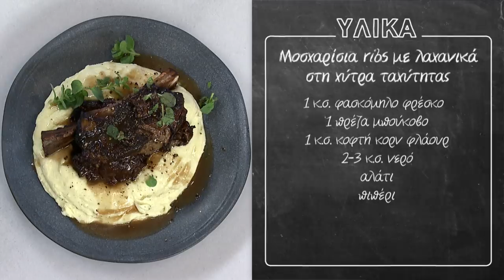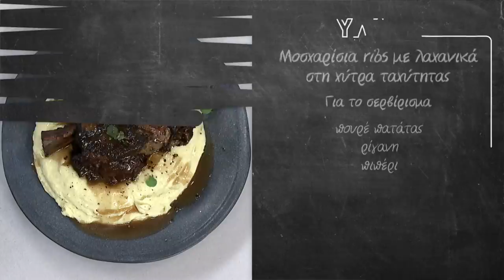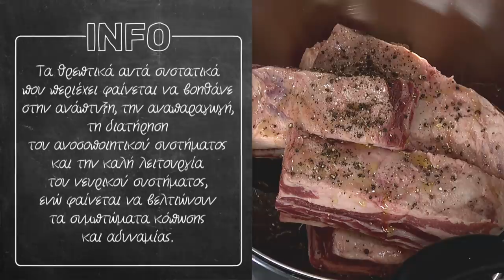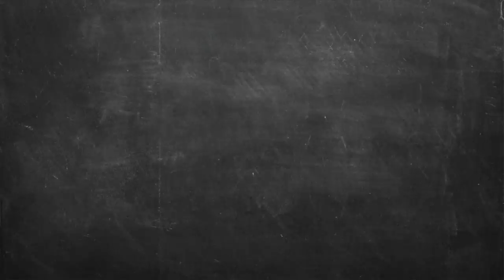Μοσχαρίσια ribs με λαχανικά στη χύτρα ταχύτητας Επ. 10 | Kitchen Lab TV | Άκης Πετρετζίκης TV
Μοσχαρίσια ribs με λαχανικά στη χύτρα ταχύτητας | Mosxarisia ribs me laxanika sth xytra taxythtas | Άκης Πετρετζίκης TV TV

Παρουσίαση: Άκης Πετρετζίκης TV
Σκηνοθεσία: Πάνος Γεωργίου
Αρχισυνταξία: Τζίνα Γαβαλά
Διεύθ. Φωτογραφίας: Γιώργος Μιχελής
Οργάνωση Παραγωγής: Διαμαντής Αρακάς
Εμπορικό Τμήμα: Mary-Rose Ανδριανοπούλου,  Ζωή Κωνσταντοπούλου
Β. Σκηνοθέτη: Πολύβια Μενοίκου
Τεχνικός Προϊστάμενος: Θ. Σαββάκης, Βασίλης Καρυπιάδης Ο.Ε.
Σκηνογραφία: Αναστασία Χαρμούση
Γραφικά: Παναγιώτης Πατσιαούρας

Sous Chef: Μάρκος Παπακωνσταντίνου
Βοηθός Sous Chef: Λευτέρης Αντωνίου
Βοηθοί Κουζίνας: Κωνσταντίνα Χανδρινού

Διευθ. Παραγωγής: Φώτης Κοντογιαννόπουλος
Floor Manager: Διονύσης Κυπριώτης
Οπερατέρ: Νίκος Μπελέσης, Δημήτρης Τοκούρογλου
Χειριστής Ρομποτικής: Νίκος Κουρέας
Χειριστής Cam Rail: Παν Παν
Ηχολήπτης: Κωνσταντίνος Κουράτος
Μοντάζ: Ειρήνη Κεφαλά, Ηλίας Αποστολίδης, Claudia Sprenger
Βοηθός μοντάζ: Μαριάννα Πετρίδου
Ηλεκτρολόγος: Μάκης Λάντος
Εκφώνηση: Τζίνα Γαβαλά
Ενδυματολόγος: Αλέξης Φούκος